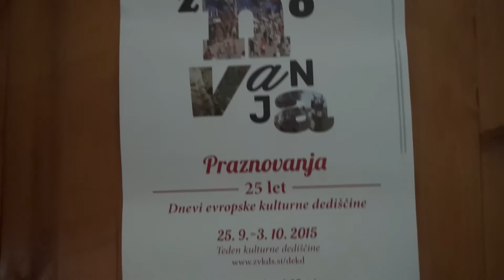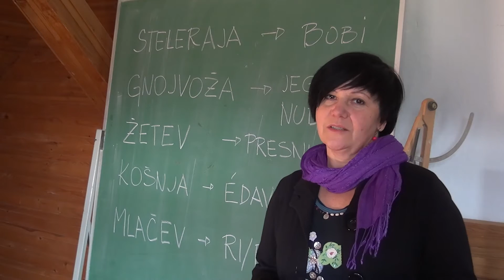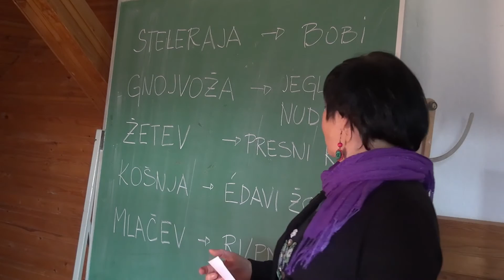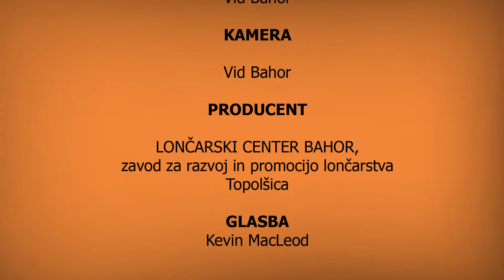petkrat polna skleda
Lončarski center BAHOR Topolšica
TEDEN EVROPSKE KULTURNE DEDIŠČINE
September 2015
Petkrat polna skleda je program lončarske šole, ki ga v sklopu aktivnosti Lončarskega centra BAHOR v Topolšici izvajamo za otroke v šolah in vrtcih. Povežemo pet kmečkih opravil s petimi značilnimi jedmii, ki so se tradicionalno postregle v skledi. Otrokom prikažemo izdelovanje sklede na lončarskem vretenu, sami pa izdelajo tradicionalne slovenske dekorje na vnaprej pripravljene skodelice. Predstavimo recepte za jedi v skledah, ki so zapisani fonetično v koroškem dialektu im prikažemo kratek film z receptom.